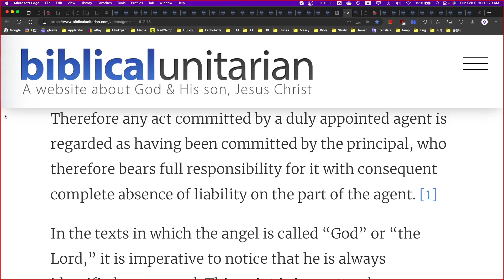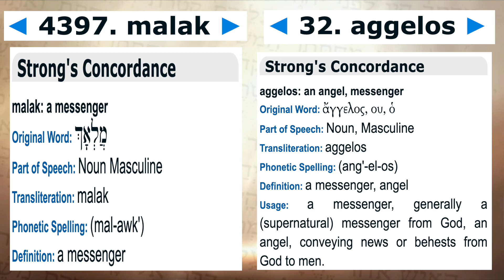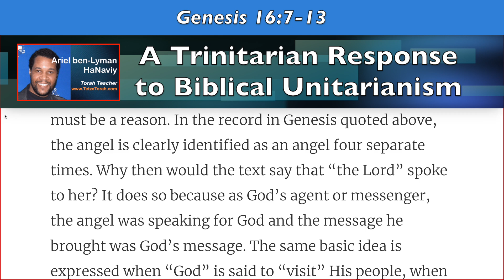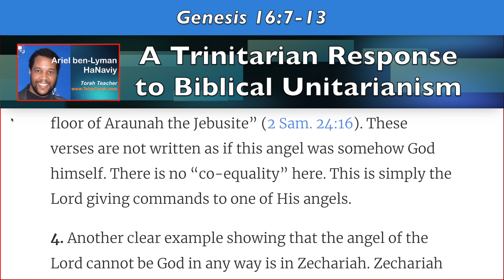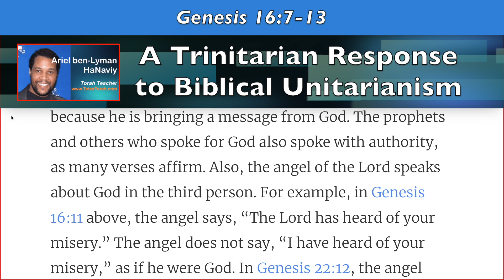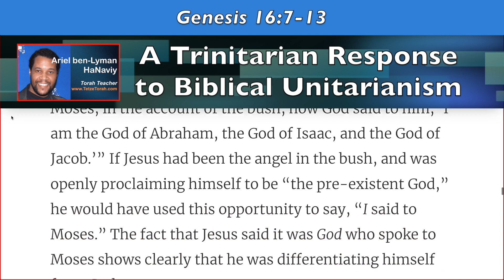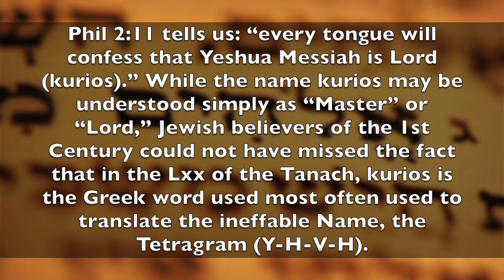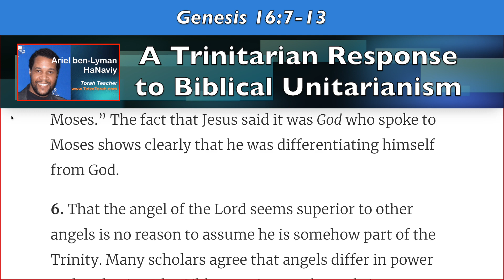(Part 2) A Trinitarian Response to Biblical Unitarianism - Genesis 16:7-13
Genesis 16:7-13
(7) The angel of the LORD found her by a spring of water in the wilderness, the spring on the way to Shur.
(8) And he said, “Hagar, slave-girl of Sarai, where have you come from, and where are you going?” She said, “I am running away from my mistress, Sarai.”
(9) The angel of the LORD said to her, “Return to your mistress and submit to her.”
(10) The angel of the LORD also said to her, “I will so greatly multiply your offspring that they cannot be counted for multitude.”
(11) And the angel of the LORD said to her: “Now you have conceived and shall bear a son; you shall call him Ishmael, for the LORD has given heed to your affliction.
(12) He shall be a wild ass of a man, with his hand against everyone, and everyone’s hand against him; and he shall live at odds with all his kin.”
(13) So she named the LORD who spoke to her, “You are El-roi”; for she said, “Have I really seen God and remained alive after seeing him?” (NRSV)